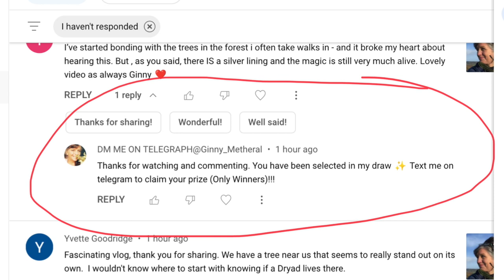Everything you need to practice witchcraft in December || Online Witch's Almanac Series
The return of my popular series, the online witch's almanac.  There is a lot going in December (isn't there always?) and I am producing many more videos for this month than normal as there is a huge variety of events that cover witchcraft.  We might be in the depths of winter, but your witch path still forges ahead and hopefully this video will give you lots to do throughout the month.

Or if you prefer, do support me there really is something for everyone there.